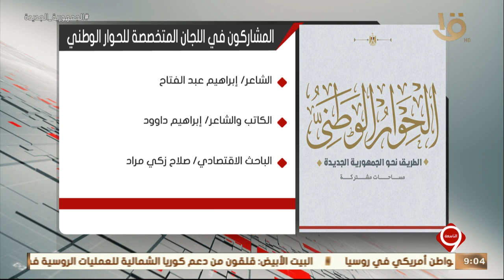نشرة التاسعة | رموز وقيادات فكرية وسياسية وحقوقية وفنية تنضم إلى لجان الحوار الوطني